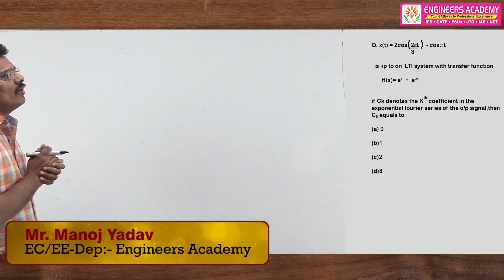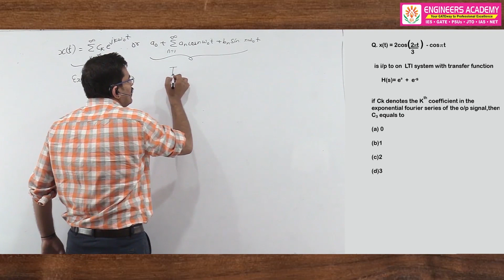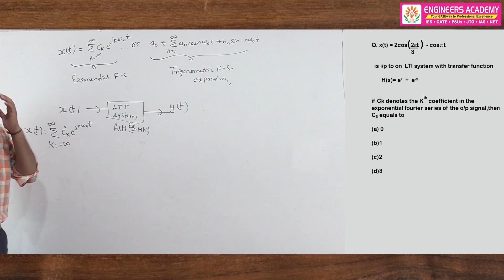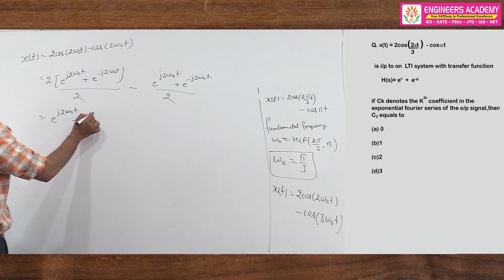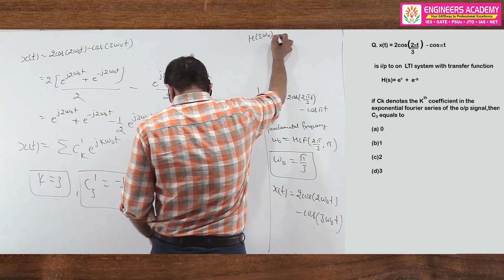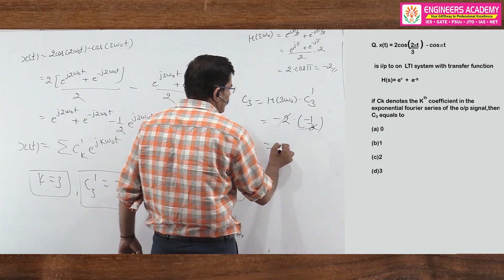Fourier Series and LTI System | Signal & System | NIMBUS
In this video, Mr. Manoj Kumar Yadav Solved GATE  Previous Year Question of  Signal & System in Fourier Series and LTI System.

Nimbus Learning is an online learning platform for Engineering graduates who all are preparing for competitive examinations like ESE, GATE, PSU, SSC -Jen and other Jen and Aen examinations. Nimbus Learning is a brainchild of a pool of ambitious Technocrats who wants to make coaching classes available to students of the remote area or who can not join coaching classes due High fees and expenditure.